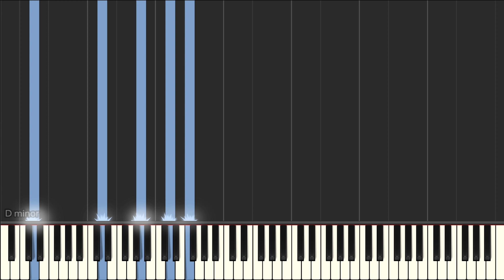Melodie from Orfeo ed Euridice (Yuja Wang) - Virtuoso piano solo tutorial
Melodie from Orfeo ed Euridice (Yuja Wang) Synthesia Piano Tutorial created by My Sheet Music Transcriptions.